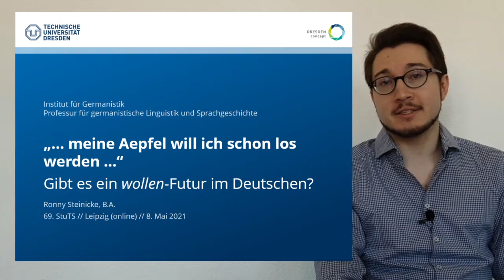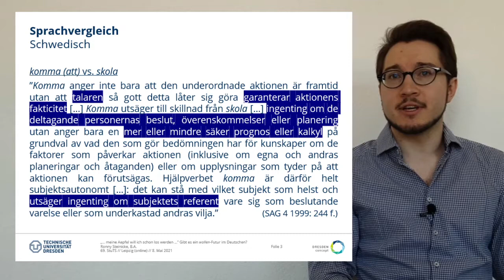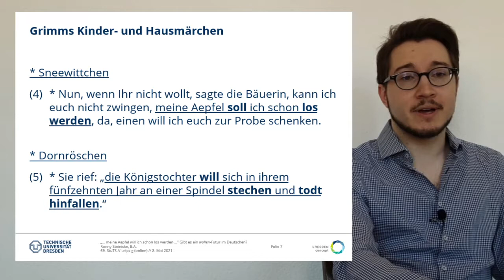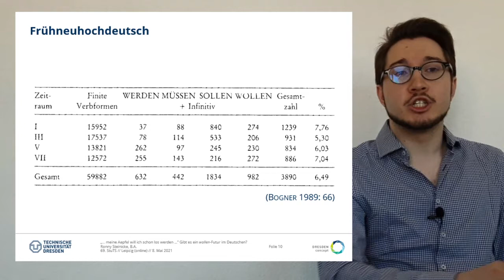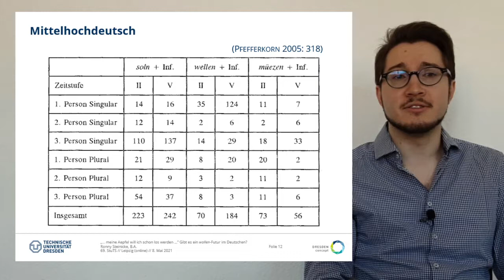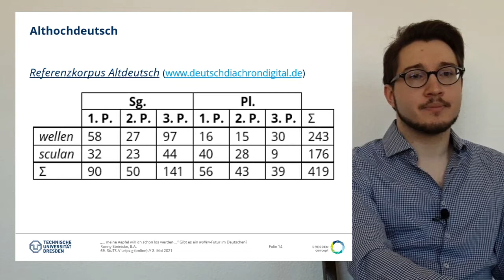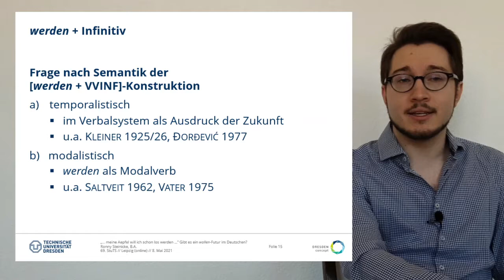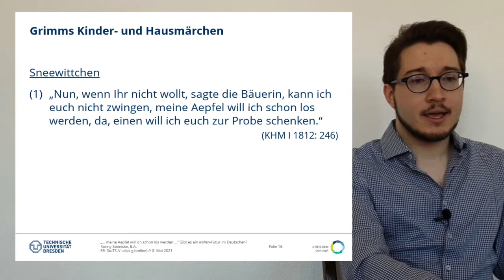Gibt es ein wollen-Futur im Deutschen?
„… meine Aepfel will ich schon los werden …“

Vortrag auf der 69. Studentischen Tagung Sprachwissenschaft (StuTS) in Leipzig (online) am 8. Mai 2021